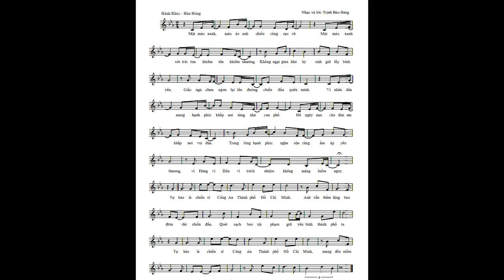Khi Thành Bình Yên _ Phan Hiếu